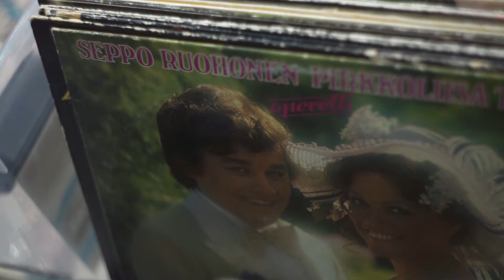Week in a minute #3: 20.-26.4.